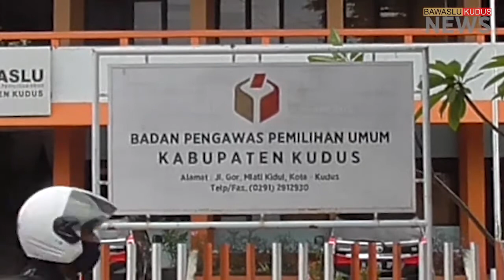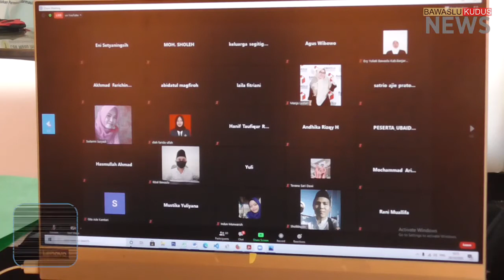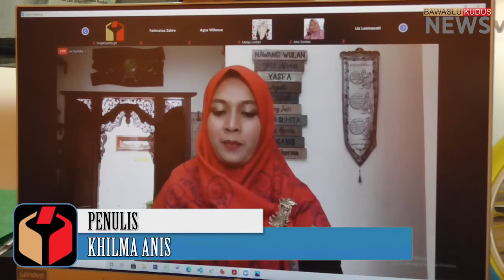Bawaslu Kudus News | Webinar "Menghidupkan Budaya Literasi Demokrasi Kepemiluan".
Bawaslu Kudus News - Selasa (20/10/2020), Bawaslu Kabupaten Kudus berkomitmen untuk terus meningkatkan budaya literasi, salah satunya dengan menggelar webinar dengan mengangkat tema “Menghidupkan Budaya Literasi Demokrasi Kepemiluan”.

Webinar ini merupakan bagian dari program Bawaslu Kabupaten Kudus dalam rangka sosialisasi terkait dengan pendidikan politik, pengawasan partisipatif.